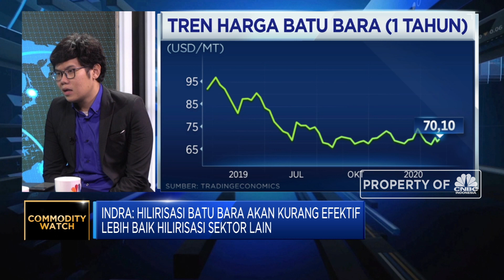Wacana Royalti 0% Sektor Batu Bara, Analis: Investasi Bisa Terdongkrak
Adanya wacana untuk penerapan 0% bagi royalti batu bara di dalam omnibus law dinilai analis sebagai bagian dari upaya pemerintah mendorong investasi sekaligus meningkatkan industri hilirisasi batu bara. Namun demikian, menurut Investment Banking Panin Sekuritas, Indra Then,  jika aturan ini diberlakukan maka akan berdampak pada pengurangan Penerimaan Negara Bukan Pajak ( PNBP ).

Seperti apa analis melihat wacana royalti 0% sektor batu bara? seperti apa dampaknya bagi emiten sektor batu bara? Selengkapnya saksikan dialog  Daniel Wiguna dengan Investment Banking Panin Sekuritas, Indra Then  dalam Power Lunch, CNBC Indonesia (Rabu, 12/02/2020)